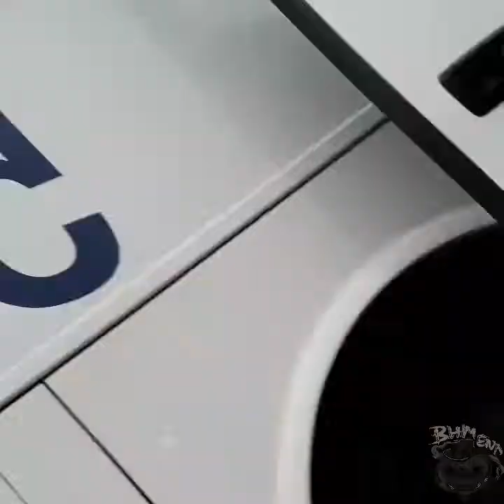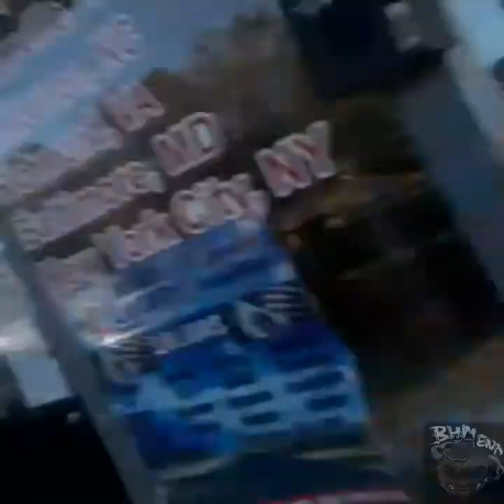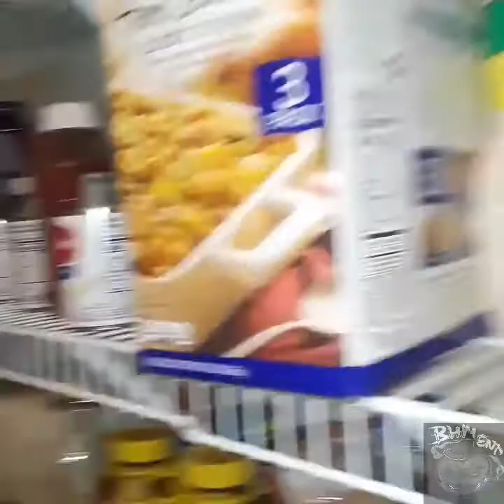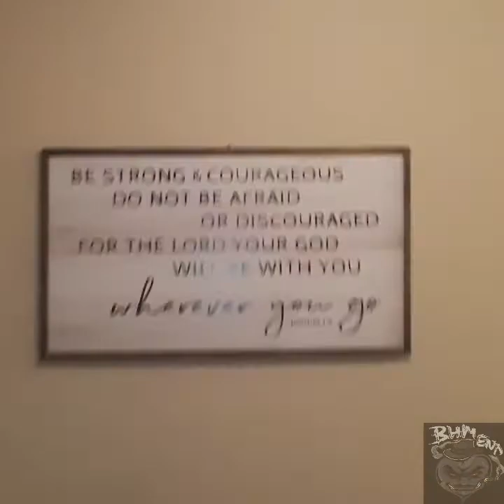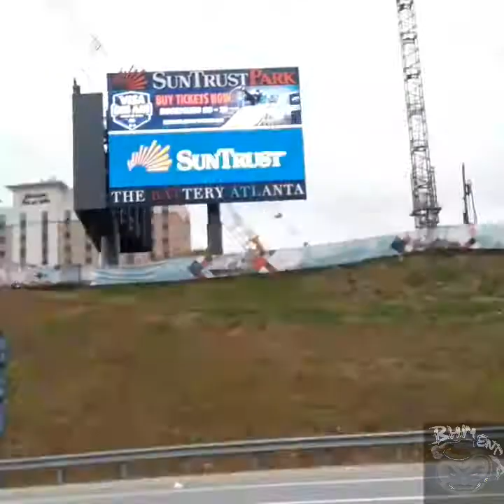RAY WATTS chilling with a couple of black hearts and family in GA [ INEEDADRINK ALBUM VLOG in GA ]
BLACK HEART MAFIA ENTERTAINMENT